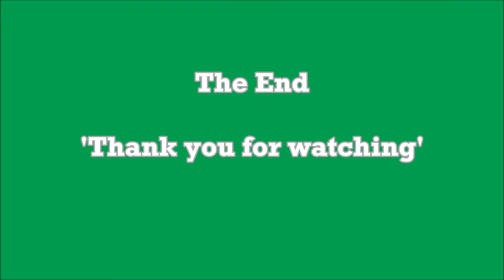Watford Miniature Railway: 'GALA WEEKEND' - 28/09/2019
The Watford Miniature Railway rounded off the Summer with a special two-day Gala Weekend on Saturday 28th and Sunday 29th September 2019.

The gala featured the line's two resident steam locomotives: 2-6-0 No.7 "Marri" and 0-6-0T "Pilgrim" as well as diesel locomotives 0-6-0DH "Nikki Louise" and Fenlow 4w-4w "Conway Castle" as well as her sister "Rhuddlan Castle" who has been on loan to the railway all summer. Unfortunately, planned steam visitor "Edmund Hannay" ("Pilgrim's" sister) wasn't quite ready to join the event.

This video shows a number of runs on the Saturday of the event including double-headed Steam and Fenlow sisters as well as a triple-header of all three Diesels.